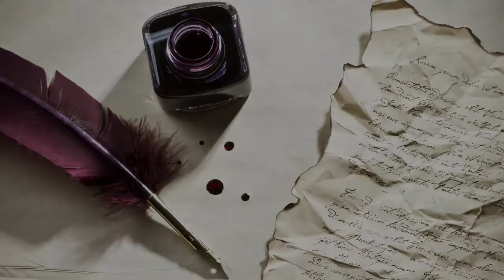"Роза была красной" - Иосиф Кобзон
"Роза была красной"
музыка Герда Начинского
слова Григория Бейлина
исполнитель Иосиф Кобзон